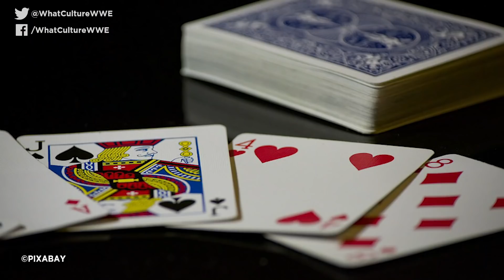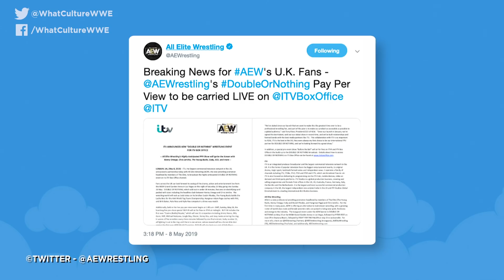AEW's Casino Royale Match Rules Explained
All Elite Wrestling's very own Royal Rumble with a classic Vegas twist. we explain the stipulation behind the match at AEW Double Or Nothing.